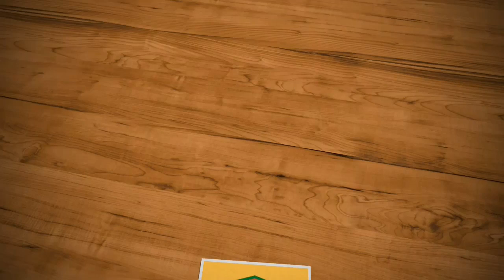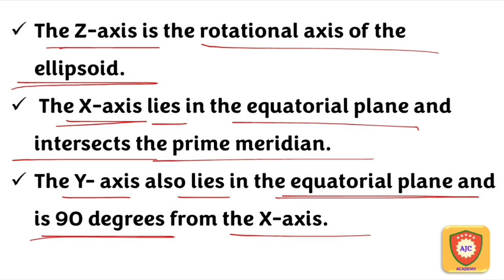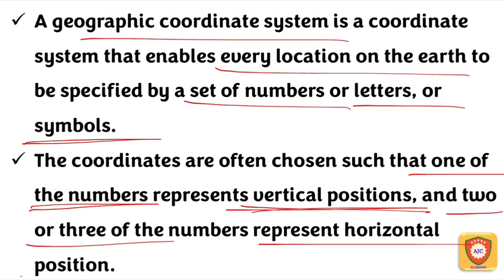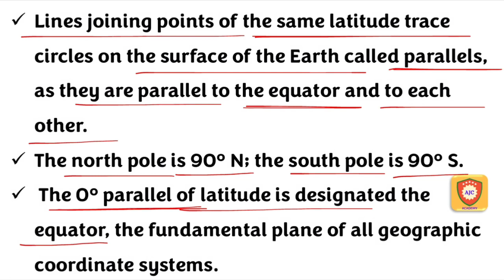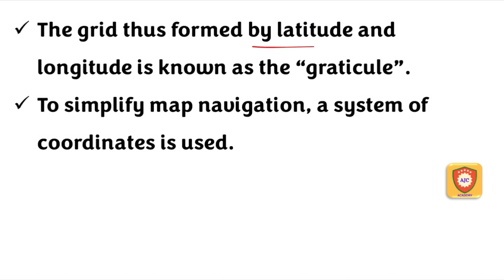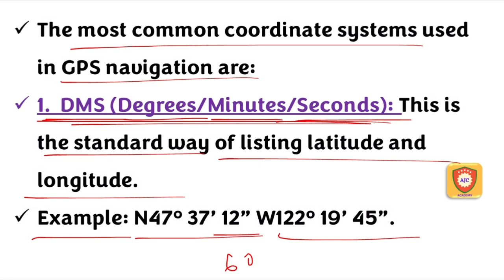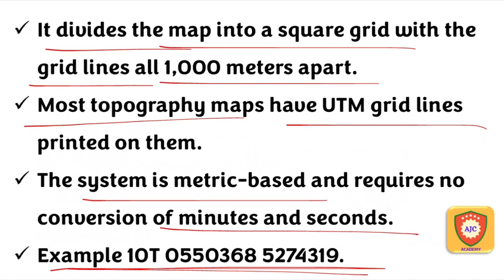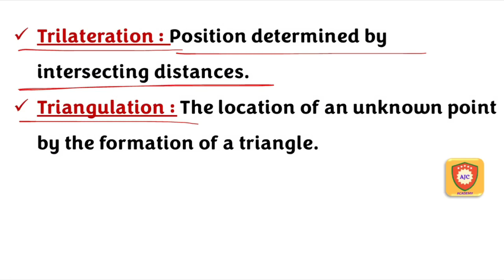TNPSC - Road Inspector Exam/GPS/Part - 2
TNPSC

CIVIL ENGINEERING

GPS

IMPORTANT POINTS

PART 2